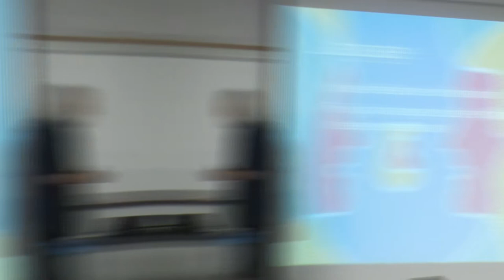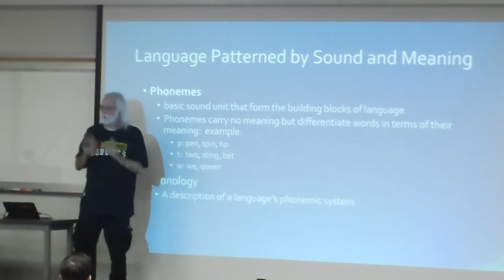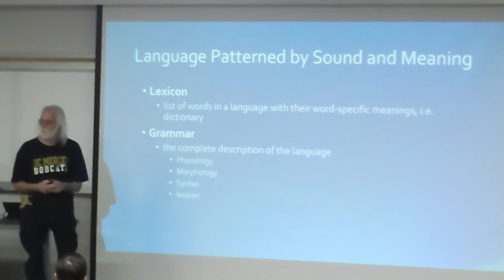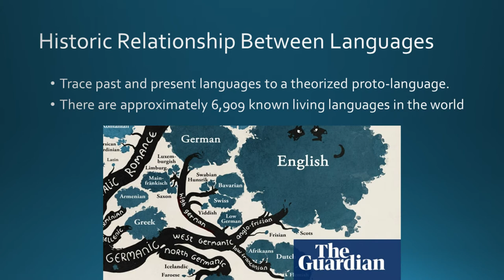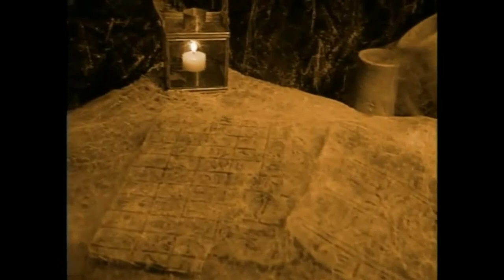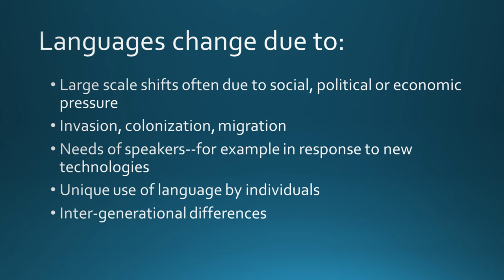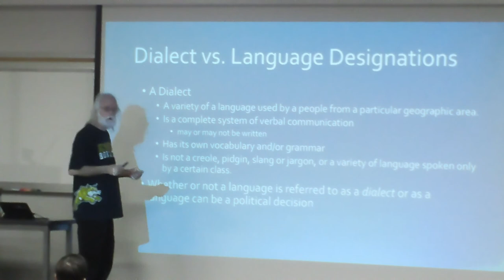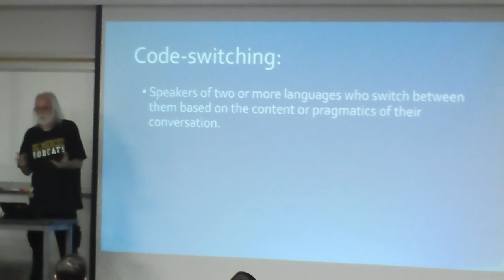Language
Introductory lecture covering the basics of Language within the field, in Dr. Eissinger's Anthropology courses at Fresno State. Often used in upper division GE Anthropology classes (Fresno State) and upper and lower division Anthropology classes at UC Merced.

As these lectures are either recorded in the classroom or are produced from the PowerPoint slides used for in class lectures, there may be short video clips from other sources.

WARNING: This video probably contains swearing, as Dr. Eissinger has a huge potty mouth in class.